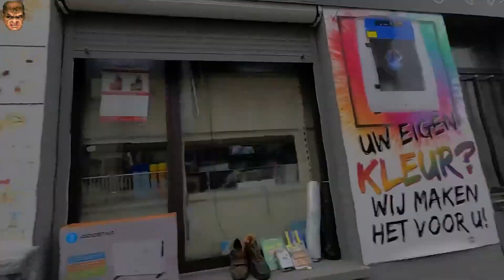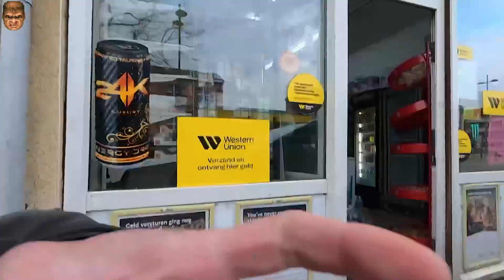13 Feb 2024 Enjoying the outsides with ya gurl Abby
This streamer is very rude to @robboscity